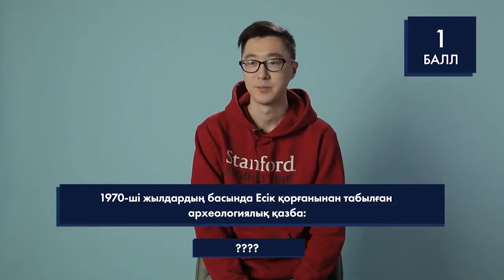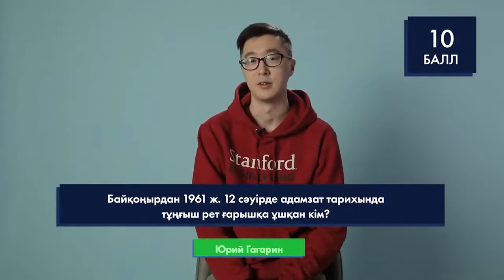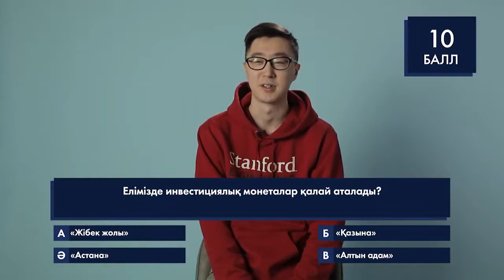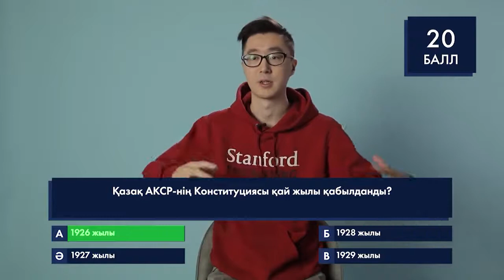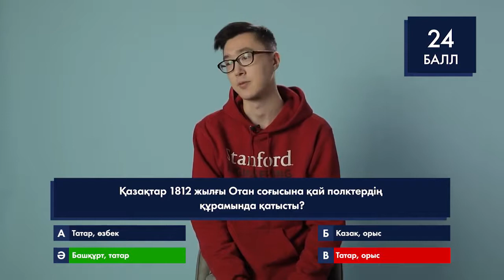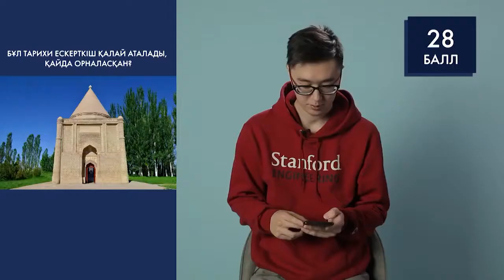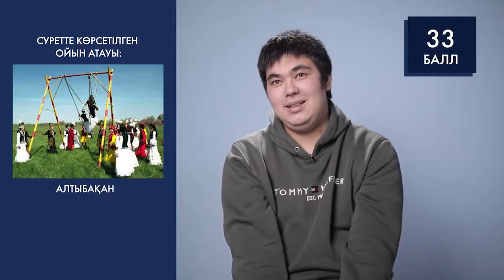QUIZ интеллектуалдық ойыны / Айдие Айдарбеков, Даурен Арманұлы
"Қазақстан тарихы" интернет-жобасында "QUIZ" интеллектуалдық ойыны. Бағдарлама қонақтары: Айдие Айдарбеков, Даурен Арманұлы